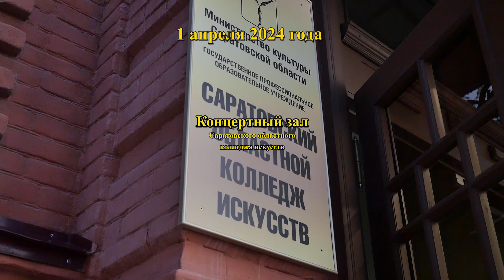Отчетный концерт 1 апреля 2024 года. Концертмейстерская подготовка и камерный ансамбль